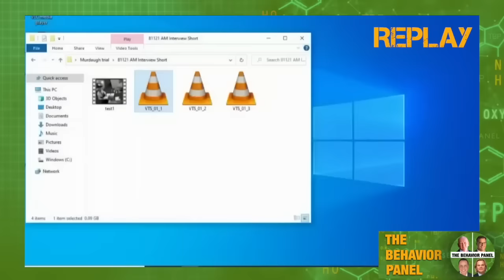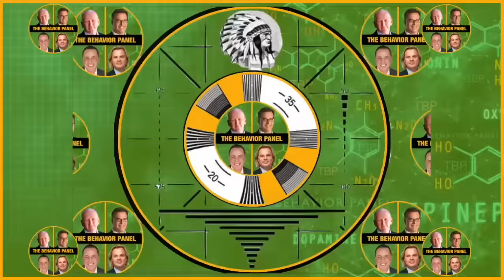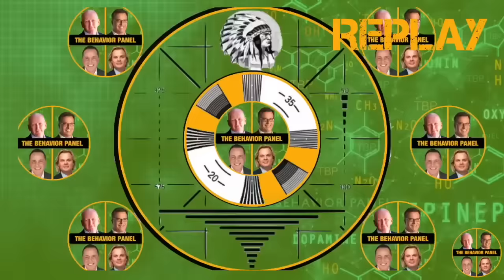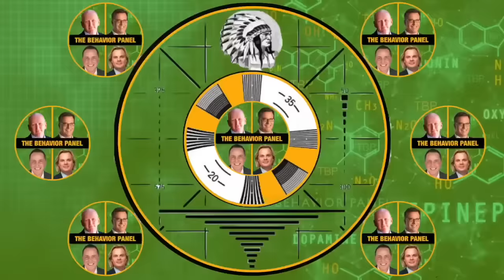⚡MURDAUGH MURDERS: True Crime Behavior Analysis Marathon!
Alex Murdaugh is now an infamous criminal. Follow how it all began and where it ended with exactly what the world's top body language and behavior experts saw.

In this video, we'll be discussing the Alex Murdaugh murder trial, which is one of the biggest and most talked about true crime cases in recent years. We'll be breaking down the case and providing a behavioral analysis of the suspects. If you're interested in true crime, then this video is for you! We'll be discussing the Alex Murdaugh murder trial, which is one of the most talked about cases in recent years. We'll be providing a behavioral analysis of the suspect, and hopefully helping you understand the case better!